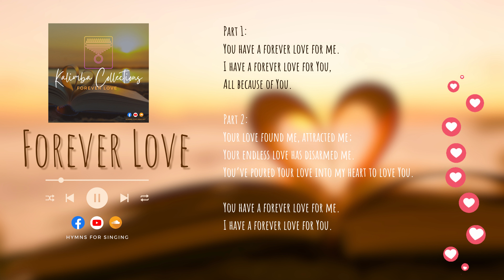Forever Love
Listen to the Music Video by Melody of Lilies

*To know more about this hymn, visit HYMNAL by clicking this

*Follow the official Hymns for Singing facebook page by clicking this